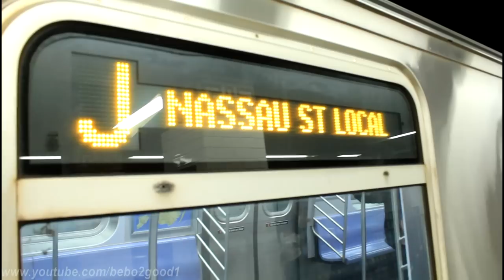BMT Subway: Broad Street and Jamaica Bound R160 (J) train at Canal Street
MTA New York City Subway
BMT Nassau Street Line

(J) | Financial District, Manhattan to Jamaica, Queens via Brooklyn

Video Taken: Jun 11, 2012